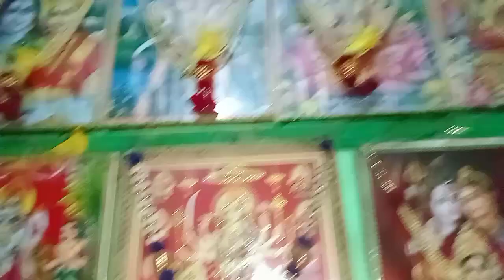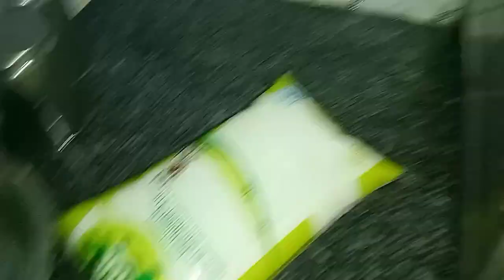नए घर में आने के बाद ये काम पहली बार कर रही हूँ💁🏻‍♀️पर कमर टूट गयी सब कुछ एक साथ करने के चक्कर में💝